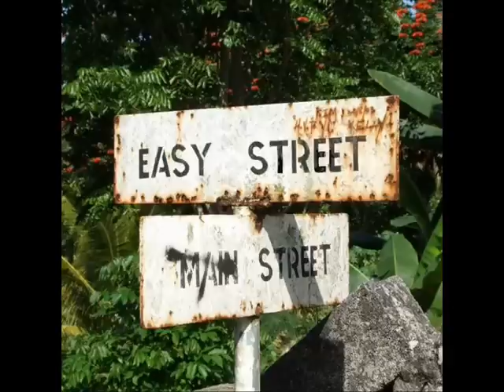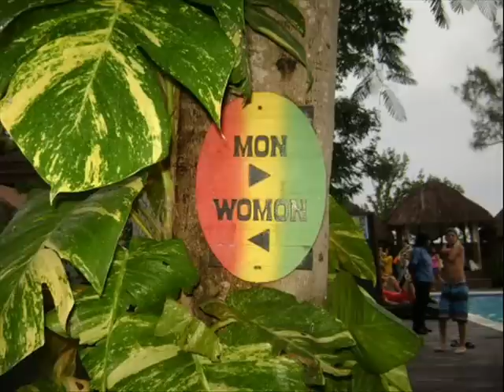VITAS - Jamaica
Giamaica! Giamaica!
Quando mi sembrava di bruciare
sotto il tuo bel sole ardente.
Sai che mi potevo dissetare presso
l'acqua di una fonte.
Ma come potro dissetare
l'arsura di questo mio cuore,
Che dalla passione d'amore sento bruciar?!
Giamaica, Giamaica,
T'ho lasciato un giorno per sfuggere
la sua bocca inaridita...
Oggi tu mi vedi ritornare come un'anima pentita.
Quel volto di mistica donna,
quegli occhi di finta madonna,
Che tuttu tradisce ed inganna non so scordar...
Giamaica! Giamaica!
Sotto il tuo bel cielo tropicale
voglio vivere e morir.
Giamaica! Giamaica! Giamaica!